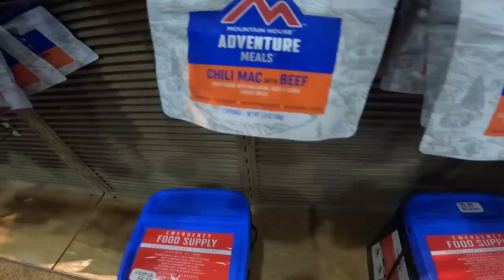Solo Overnight Truck Camping At Bass Pro Shops (Dehydrated Camping Meals)